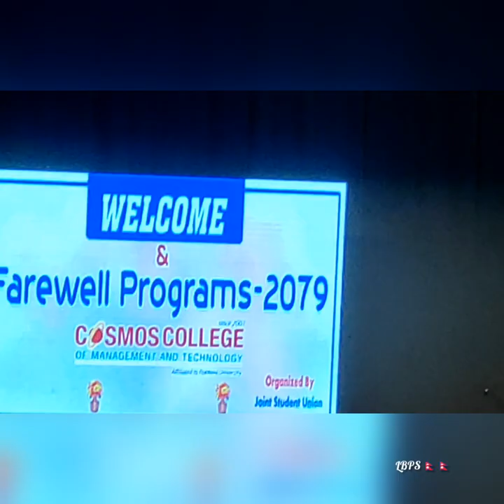Welcome and Farewell program 2022 ... cosmos college ❤️ 2020 batch BCV(CD)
This is the simple  video of welcome and farewell program by cosmos college of management and technology. welcome to 2020 and 2021 batch .
sabinrai and himeshpant were main guest performance .